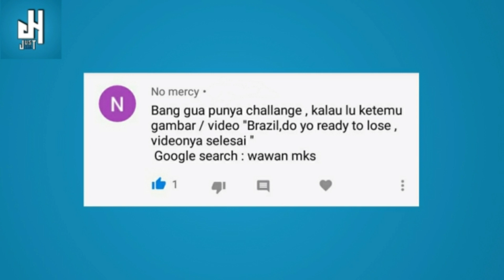Kalau gua nemu video / gambar . Brazil, do you ready to lose , videonya selesai - Google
Hay gusy kalian setuju gk saya buat konten kek gitu lagi , kalau setuju komen dan kalian komen apa aja yang mau di buat challange,  tapi jangan yang aneh 😂

THIS VIDEO FORMAT IS INSPIRED BY